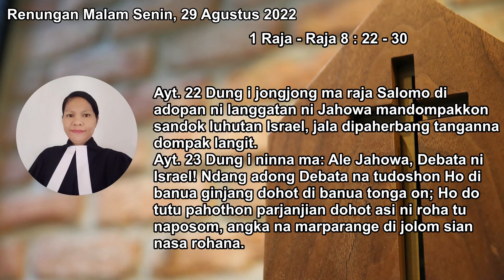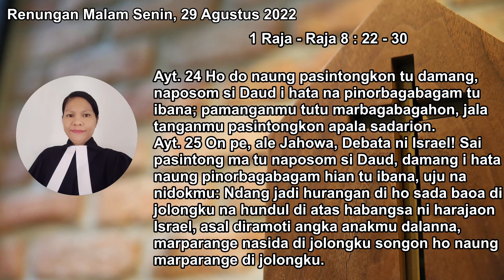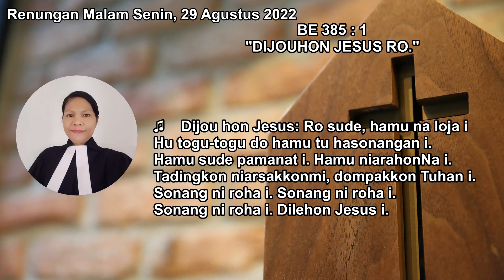【HKBP GEDUNG JOHOR】RENUNGAN MALAM | SENIN, 29 AGUSTUS 2022